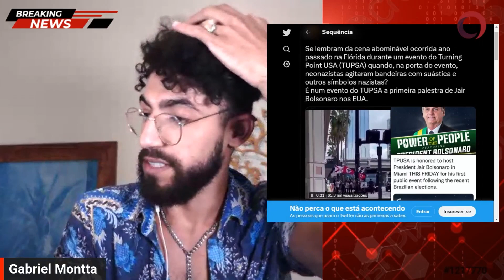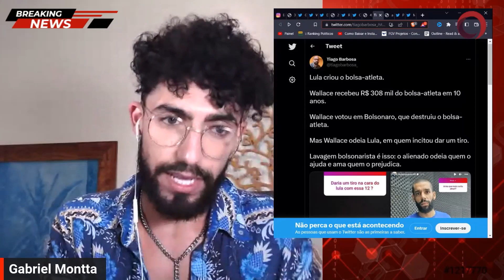O INFERNO que é o BOLSONARISMO - caso do JOGADOR DE VÔLEI